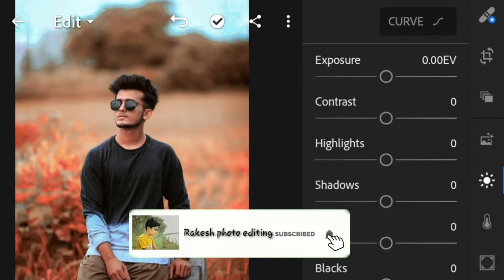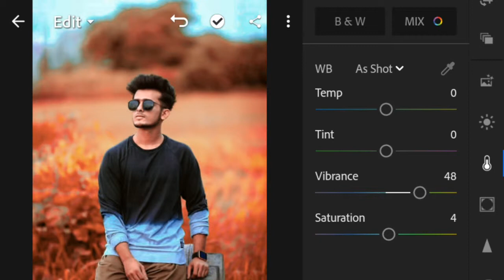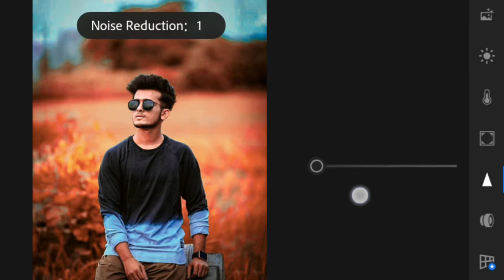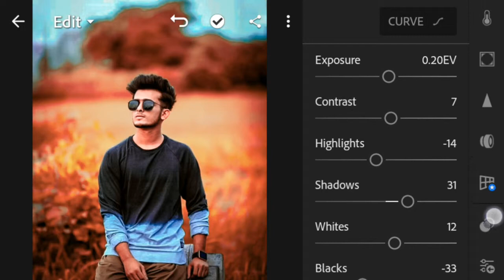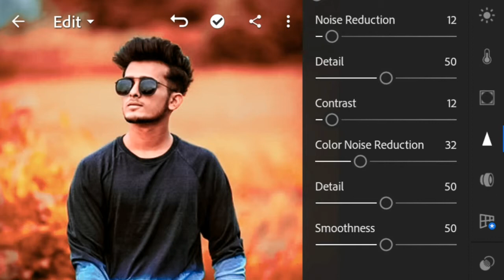HOW TO RED TONE EFFECT IN LIGHTROOM || LIGHTROOM PHOTO RETOUCH